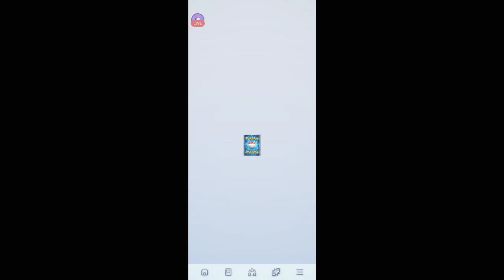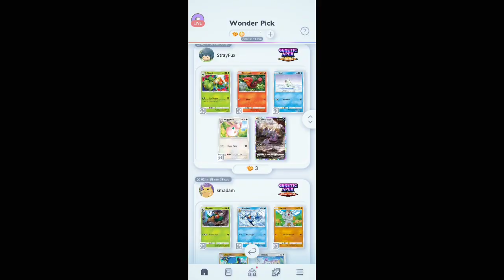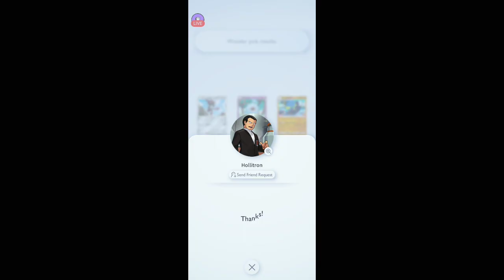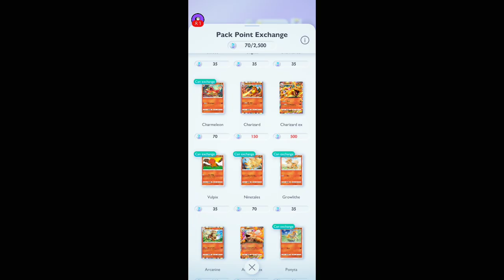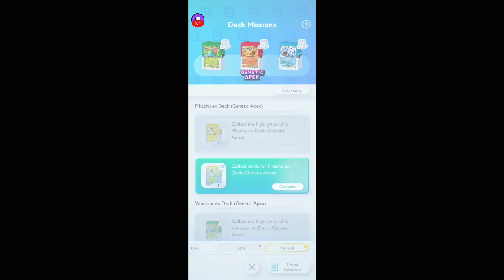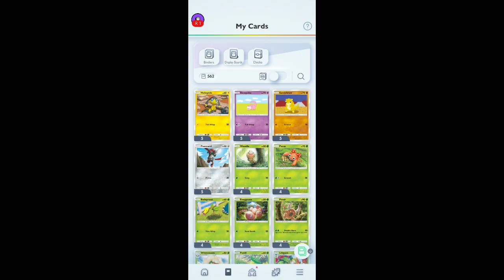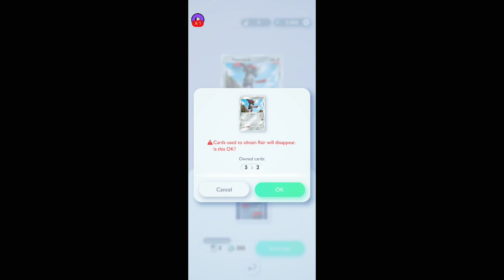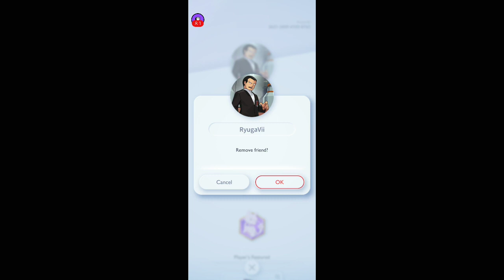Pokemon TCG Pocket| Happy Thanksgiving!| 11/28/2024 I | [Killian Majere][Mic Off/No Commentary]